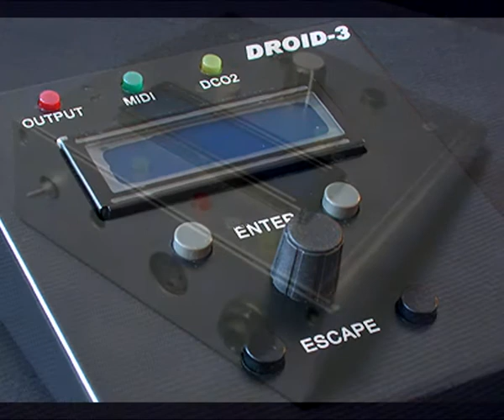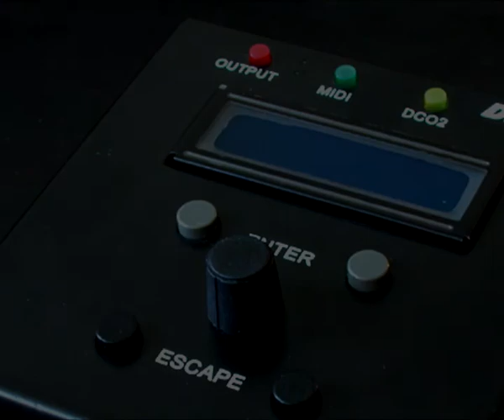Extensive sound demo (DROID-3)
This is the very first Danish synthesizer. It is 8 bits and released in 2001.
This demo is from the updated hardware/firmware in 2004.